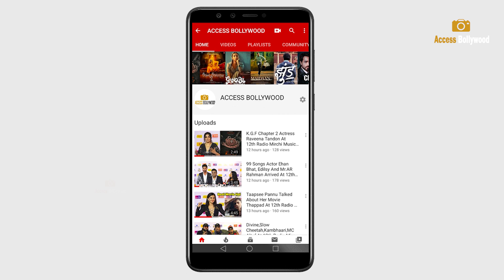Divine & JD Meet Siddhant Chaturvedi At Airport Leaves For Live Show After Baazigar Super Hit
Divine & JD Meet Siddhant Chaturvedi At Airport Leaves For Live Show |  DIVINE - Baazigar Super Hit | Access Bollywood

Access Bollywood  :-